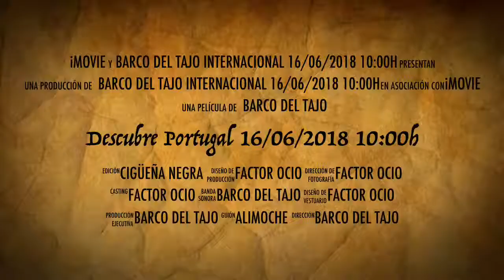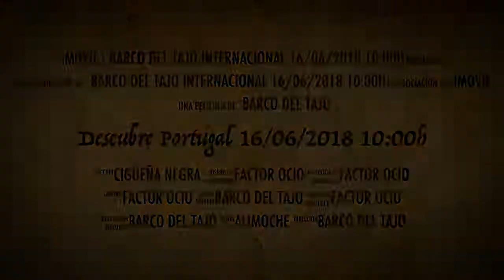Descubre Portugal 16/06/2018 10:00h